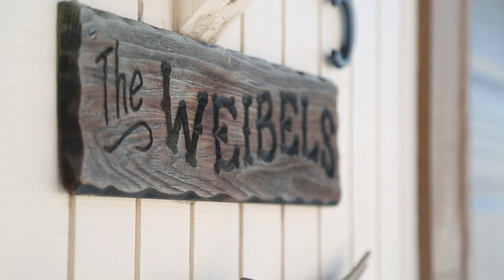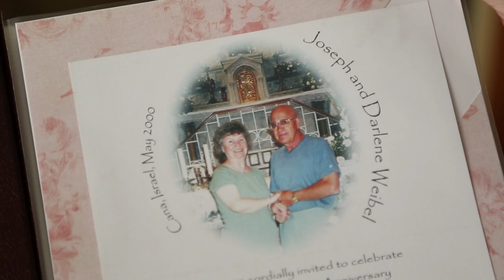Building Community - Joe Weibel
"Broomfield is the best place in the world," says long-time Broomfield resident Joe Weibel. At 84 years old he's one of Broomfield's most active volunteers and can be found most days at the community woodshop.